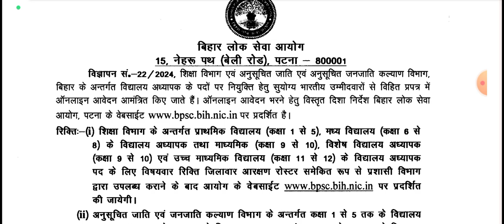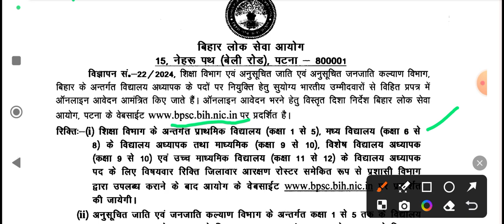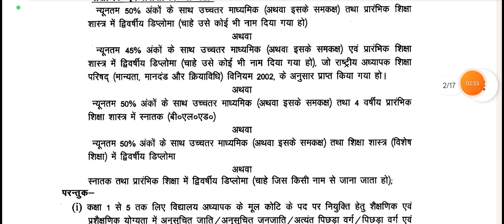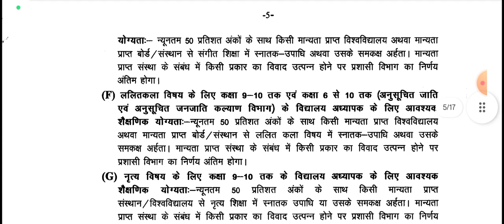BPSC Bihar School Teacher TRE 3.0 Recruitment 2024Bihar Teacher Bharti TRE 3 Advt No. 22/2024:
BPSC Bihar School Teacher TRE 3.0 Recruitment 2024

Bihar Teacher Bharti TRE 3 Advt No. 22/2024:  Short Details of Notification